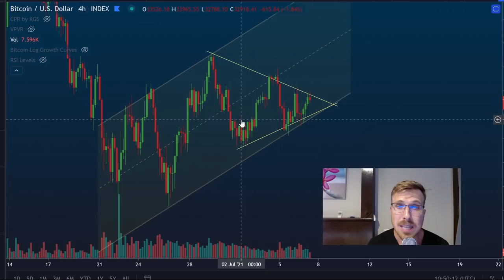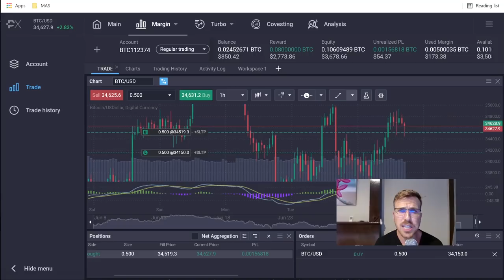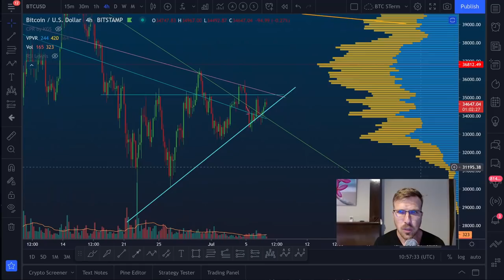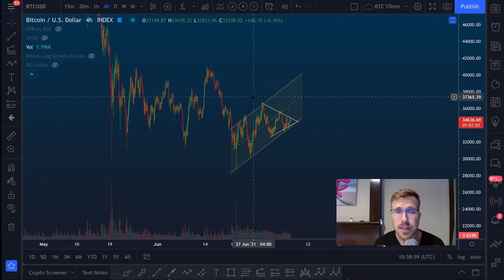BITCOIN: BORA ROMPER PARA CIMA?